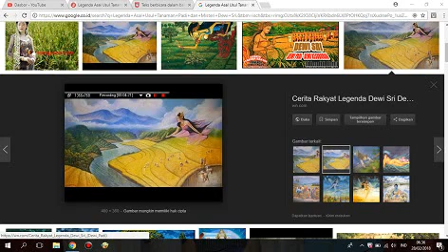TERUNGKAP!! Legenda Asal Usul Tanaman Padi dan Misteri Dewi Sri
SELAMAT DATANG DI BERITA KESEHATAN TUBUH CHANNEL SALURAN YANG AKAN MENYAJIKAN MENGENAI VIDEO VEDIO DESITINASI DAN SELAMAT MENONTON!